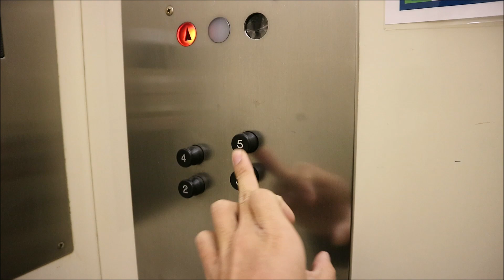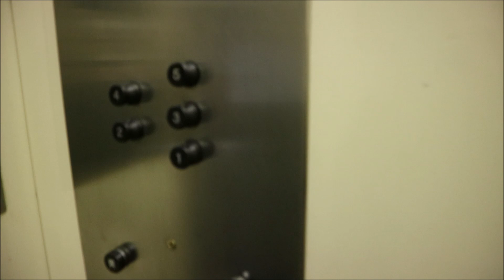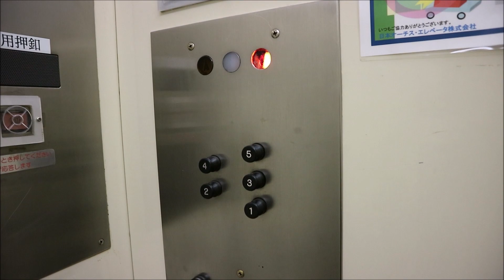【1937年竣工・チンベル付き！】超レトロなエレベーターin小樽市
1937年竣工の松田ビルにあるオーチス製のエレベーターです
かなりレトロですがこれでも更新機です(1950年代に更新)
チンベルはなぜか2階到着時のみ鳴るようになっています
制御はワードレオナード制御で古いものの揺れはほとんどありません